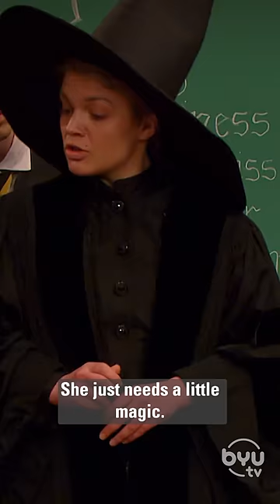Homeschooler Schools Hogwarts